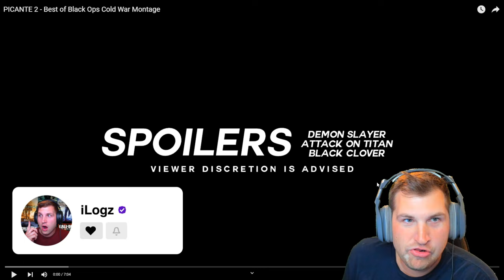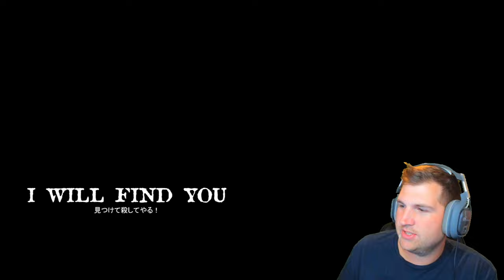the HOTTEST Sniper on Cold WAR 🔥🌶️ REACTING to SoaR Zephy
Today we watch Zephy in his BEST Cold War Montage!

PICANTE 2 - Best of Black Ops Cold War Montage